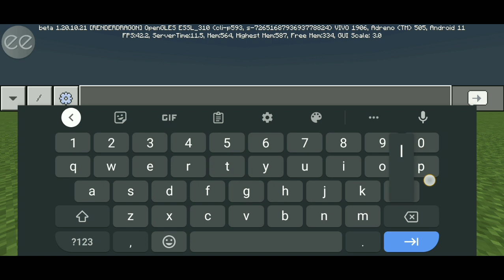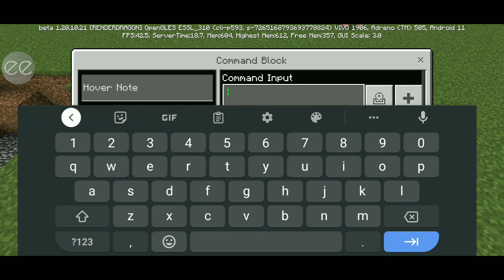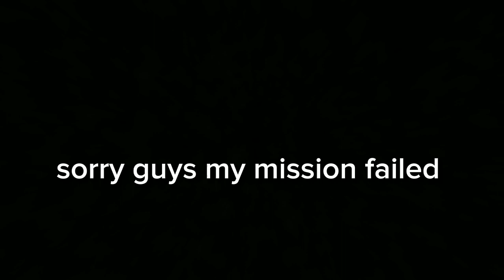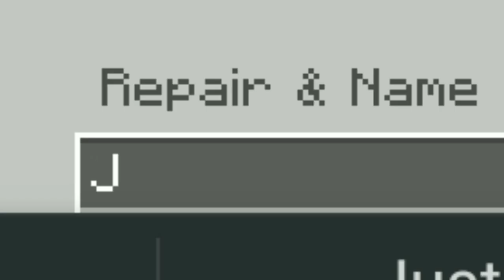playing Minecraft and testing 5 hacks